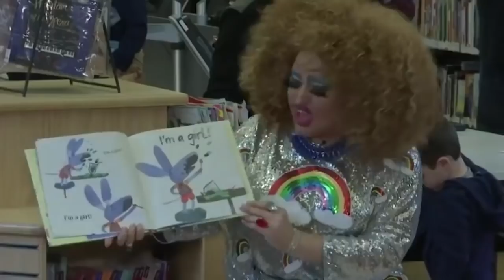Transgenders Transformed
How does God transform Transgenders into a new life? Find out with guest Tim Wildmon and Tim Moore of the Lamb & Lion Ministries evangelism team as they provide their Prophetic Perspectives (174).

SUMMARY
How does God transform Transgenders into a new life?